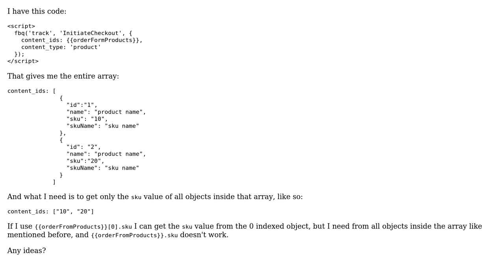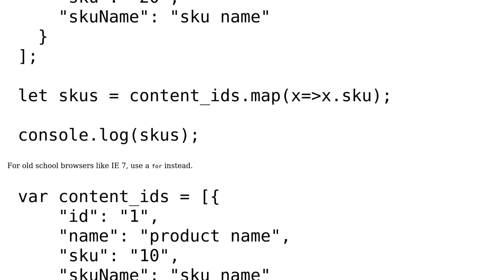Select a key value of all objects inside a array (3 Solutions!!)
Select a key value of all objects inside a array

With thanks & praise to God, and with thanks to the many people who have made this project possible! | Content (except music & images) licensed under CC BY-SA | Music | Images & others | With thanks to user Jonas Wilms user GibboK user Andy_D user almostamachine and the Stack Exchange Network Trademarks are property of their respective owners. You are responsible for your own actions.